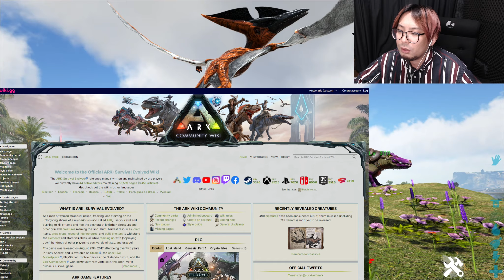ARKで恐竜を探すコツと恐竜が沸くシステムを解説するよ！【ARK 実況 KTR Gaming】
※下にスクロールすると他マップが一覧で選べるよ

CPU:Ryzen5 5600X
Mem:32GB
グラボ：RX5700XT
マウス：G502 Wireless/G Pro Wireless
キーボード：G Pro X/CGR-AURORA
マウスパット：Black Shark ゲーミングマウスパッド XL